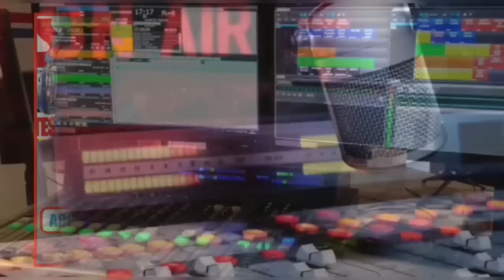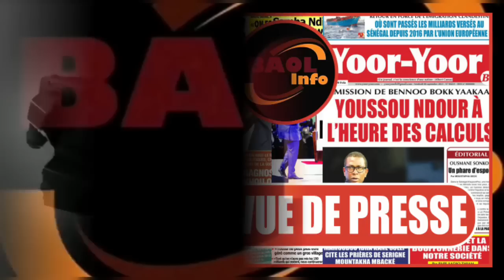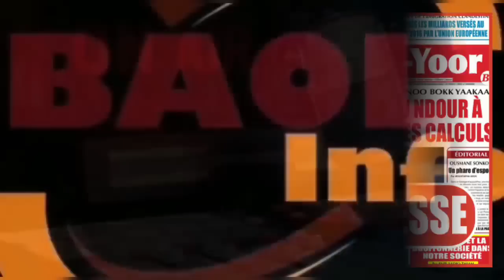Revue De Presse Du Jeudi 14 Septembre 2023 Avec Abdou khadre Seck